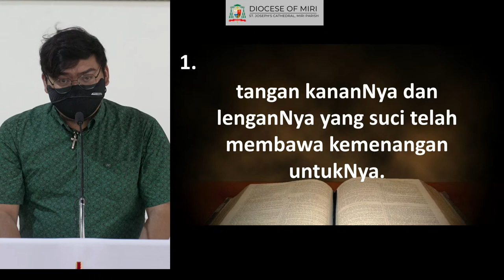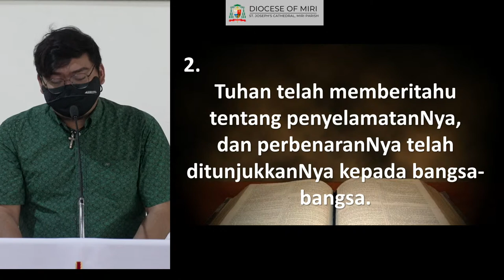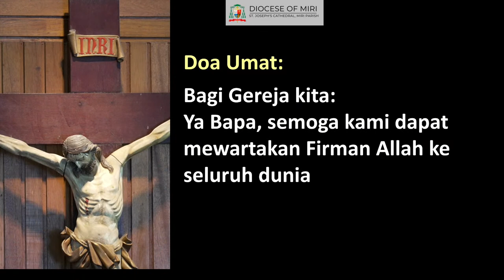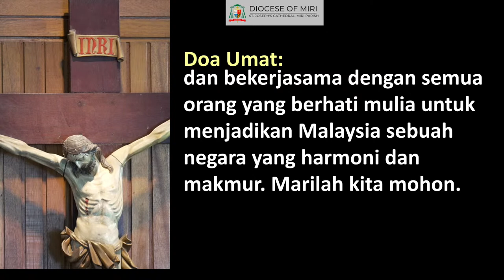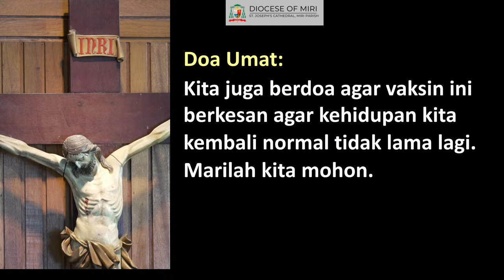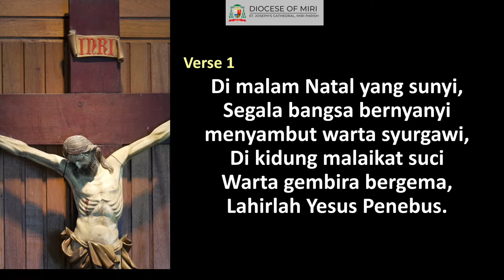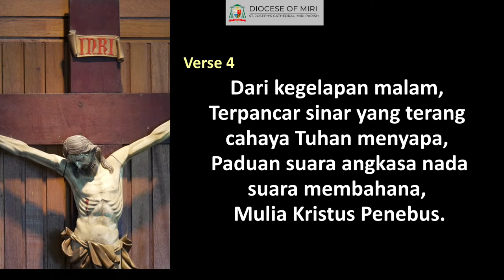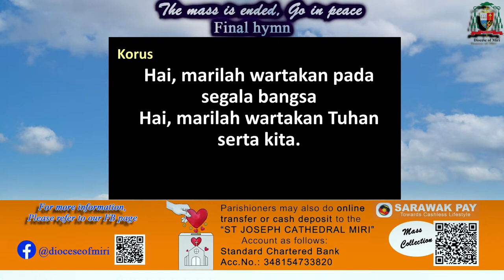Nativity of The Lord (Christmas Day) - Bahasa Malaysia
Masa: 11.00AM